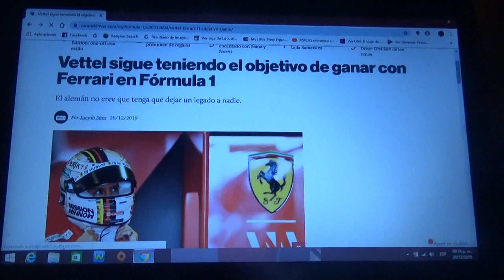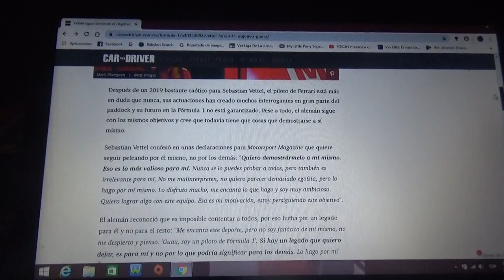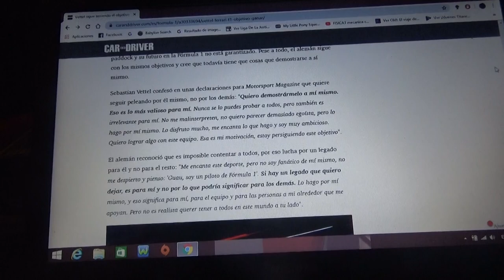Sebastian Vettel sigue teniendo como objetivo ganar con Ferrari en la Fórmula 1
El piloto alemán no quiere dejarle legado a nadie